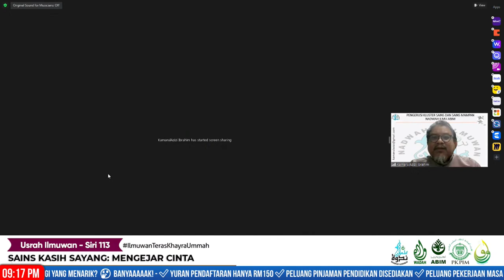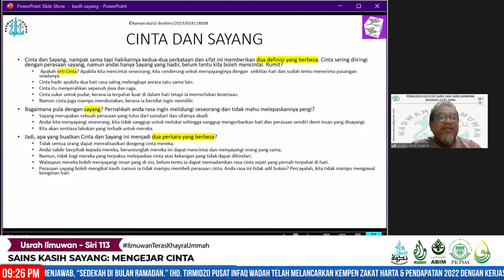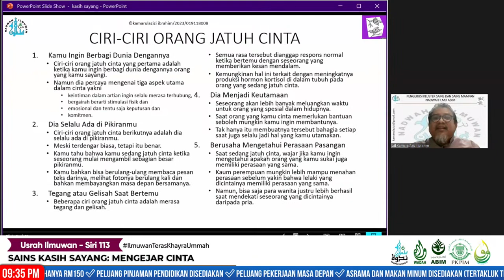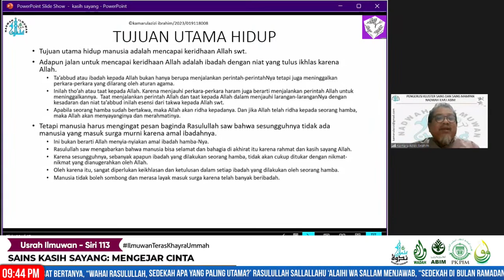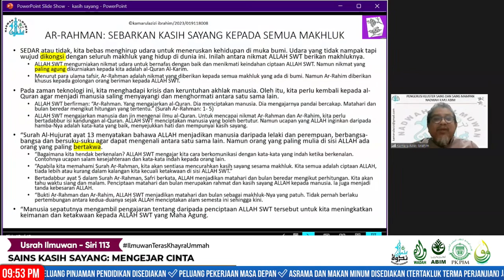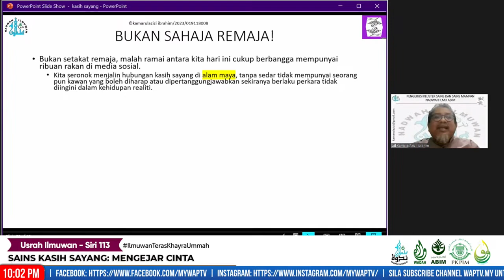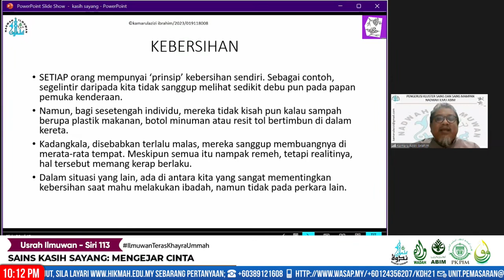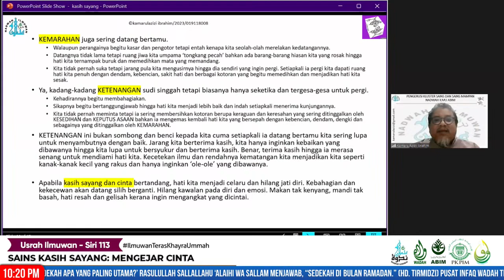Sains Kasih Sayang: Mengejar Cinta (USRAH ILMUWAN SIRI 113)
🎙️USRAH ILMUWAN SIRI 113
Program Kluster Sains dan Pembangunan Mampan Nadwah Ilmuwan ABIM

Sains Kasih Sayang: Mengejar Cinta
Science of Affection: Running for Love

Isnin, 13 Februari 2023, 9:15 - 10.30 malam

▶️ Pembicara
Dato' Prof. Dr. Kamarulazizi Ibrahim
Pengerusi Kluster Sains dan Pembangunan Mampan, NIA

Peneraju:
Fatin Natrah
Setiausaha PKPIM Perlis

FB Live dan Youtube WAPTV
🎥  FB Live WADAH & FB Live ABIM